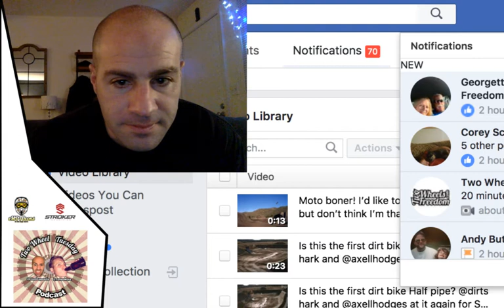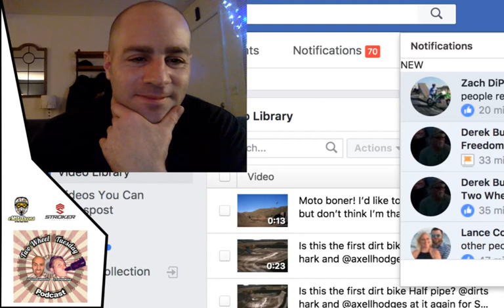#41 Derek Burlew, Two Wheel Tuesday Podcast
#41 Derek Burlew on the Two Wheel Tuesday Podcast. Derek is a freestyle motocrosser from New Jersey. He has been on "On the Pipe" videos and ridden the Nuclear Cowboys tour.